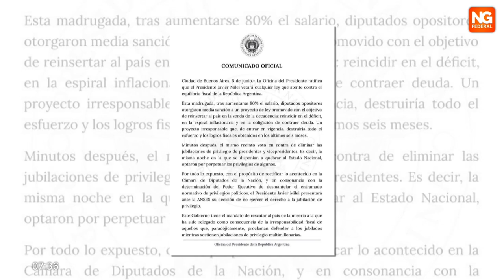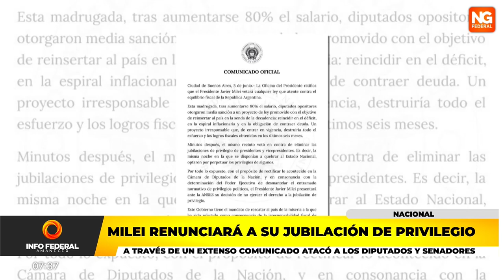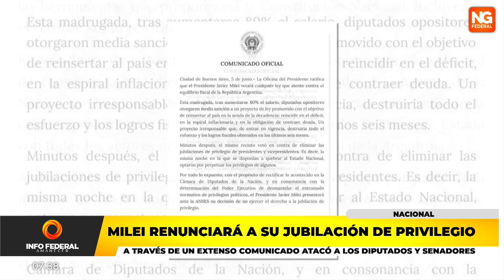NGFEDERAL - MILEI RENUNCIARÁ A SU JUBILACIÓN DE PRIVILEGIO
La Cámara de Diputados dio media sanción a la nueva ley de movilidad jubilatoria, lo que no tardó en desatar la furia de Javier Milei, quien aseguró que, en caso de que sea aprobada en el Senado, la vetará. Pero el enojo del Presidente no quedó ahí, sino que en la noche de este miércoles la Oficina de Presidencia lanzó un extenso comunicado en la red social X, donde ratifica su postura de cara a una posible aprobación que beneficiaría a los jubilados: "Milei vetará cualquier ley que atente contra el equilibrio fiscal de la República Argentina".
Tras esto, el Gobierno disparó contra los legisladores: "Esta madrugada, tras aumentarse 80% el salario, diputados opositores otorgaron media sanción a un proyecto de ley promovido con el objetivo de reinsertar al país en la senda de la decadencia: reincidir en el déficit, en la espiral inflacionaria y en la obligación de contraer deuda", indicó el escrito. En este sentido, el texto señala que, de aprobarse la ley de movilidad jubilatoria, se "destruiría todo el esfuerzo y todos los logros fiscales obtenidos en los últimos seis meses".
"Minutos después, el mismo recinto votó en contra de eliminar las jubilaciones de privilegio de presidentes y vicepresidentes. Es decir, la misma noche en que se disponían a quebrar al Estado Nacional, optaron por perpetuar los privilegios de algunos", continuó.
Fue entonces que el comunicado manifestó la intención del Presidente de presentar "ante la ANSES su decisión de no ejercer el derecho a la jubilación de privilegio". Tras asegurar que su misión es "rescatar al país de la miseria", el Gobierno apuntó contra Máximo Kirchner como el hacedor de una "trampa legislativa", al mismo tiempo que ratificó su determinación de vetar la ley de movilidad, "de ser necesario".